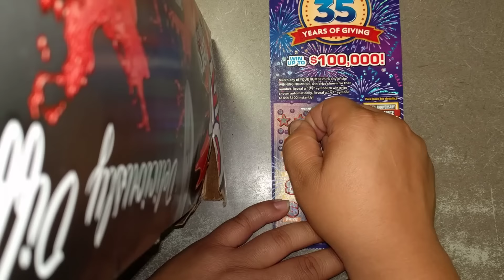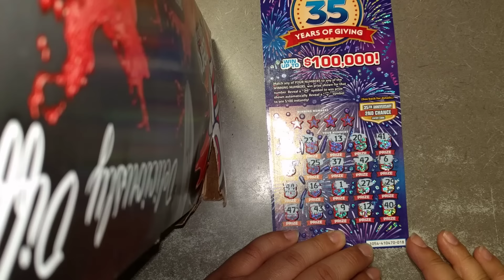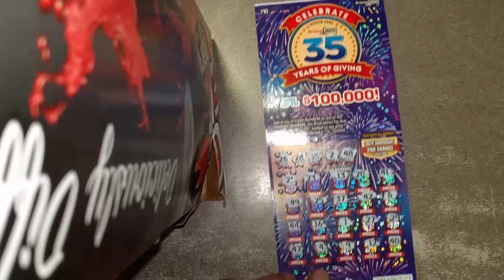35th Anniversary, the $10 Type.....blah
Let's Try and Get 30-50 Likes a Video! It really helps and gets me more subs!

Or if you would like to inquire about the donation process shoot me an email!

Artist: Lookas

Track Name: Loko

Shout out to Alpha Records for The Music Link Check Them Out-

Link to Lookas/Loko Track Via Alpha Record's Youtube Channel-